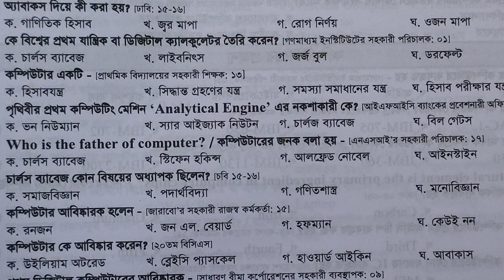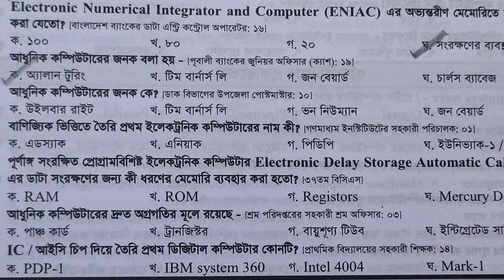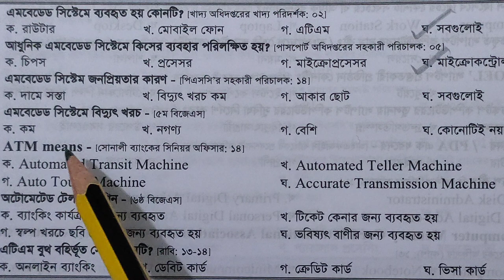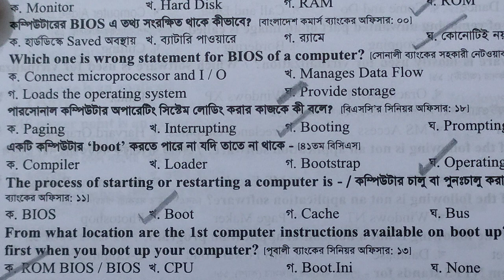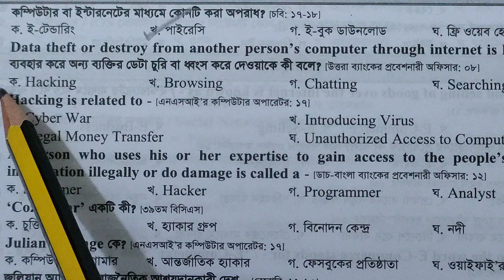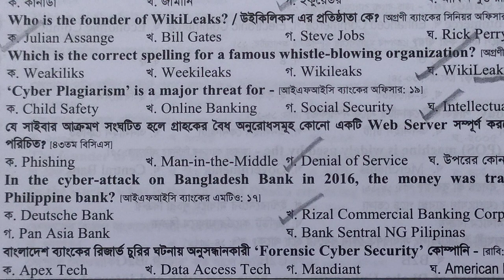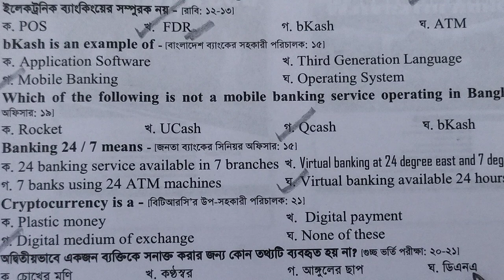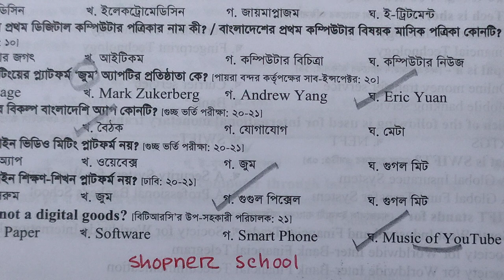1500 কম্পিউটার প্রশ্ন। পর্ব-1 । ICT Question Solution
30 বছরে বারবার আসা কম্পিউটার প্রশ্ন| Computer/ICT Preparation for Competitive Exam

5. 43 BCS English Literature Suggestion|বাছাই করা ইংরেজি
43 BCS English Literature Suggestion|বাছাই করা ইংরেজি লিটারেচার-এর প্রশ্ন

English